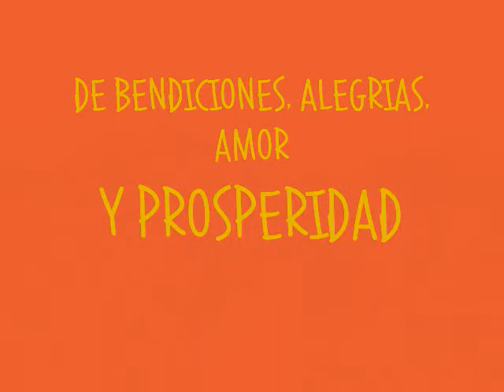DESPEDIDA DE ANO.wmv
Despedida de ano en Puerto Rico